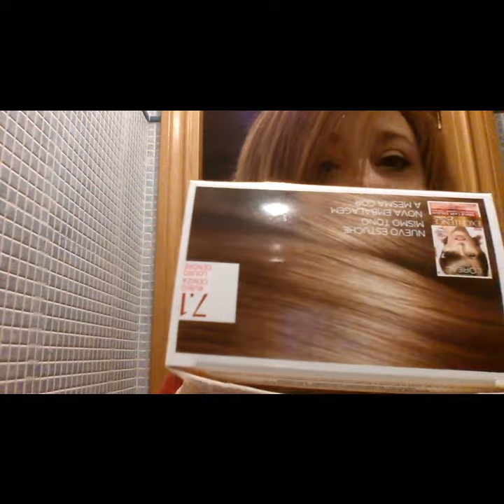Excellence creme 7.1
Tinte loreal excellence creme 7
Hola si queréis que participe en alguna colaboración aquí os dejo mi correo
Un saludo